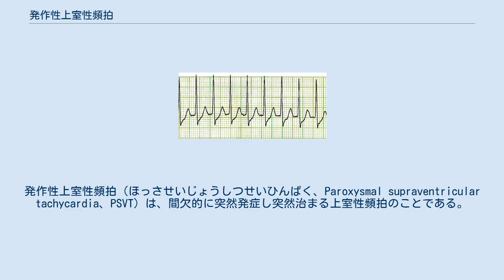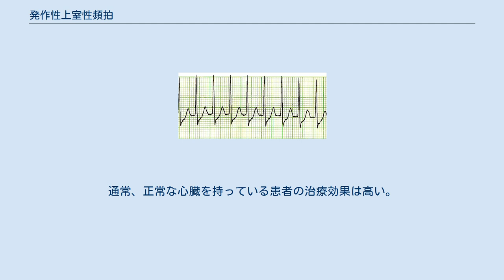発作性上室性頻拍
発作性上室性頻拍（ほっさせいじょうしつせいひんぱく、Paroxysmal supraventricular tachycardia、PSVT）は、間欠的に突然発症し突然治まる上室性頻拍のことである。
多くの場合は無症状である。
症状として、動悸、立ちくらみ、発汗、 息切れ、胸痛などがあげられる。
 原因は不明確であるが、危険因子には、アルコール、カフェイン、 ニコチン、心理的ストレス、両親から受け継がれることが多いウォルフ・パーキンソン・ホワイト症候群などがあげられる。
 根本的な機序は、通常、再進入をもたらす副経路によるものである。
診断には通常、心電図（ECG）が用いられ、狭いQRS波と毎分150-240の速い心臓の拍動がみられる。
 初期治療には、ヴァルサルヴァ法などの迷走神経操縦が用いられる。
初期治療の効果がないがその患者の血圧が正常である場合は、アデノシン投薬が試されることがある。
アデノシンが効果的でない場合は、 カルシウム拮抗剤またはベータ遮断薬が用いられることがある。
それ以外の場合は、同期除細動による治療が行われる。
再発の予防には、カテーテルアブレーションが用いられる。
 発作性上室性頻拍は1000人あたり約2.3人に発症する。
通常、12歳から45歳までに異常があらわれる。
女性は男性よりも影響を受けやすい。
通常、正常な心臓を持っている患者の治療効果は高い。
心臓超音波検査は潜在的な心臓の問題を除外するために用いられることがある。